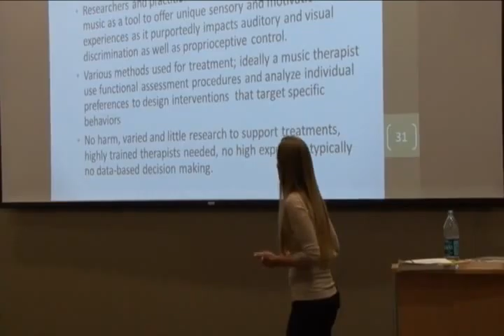Music Therapy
Description